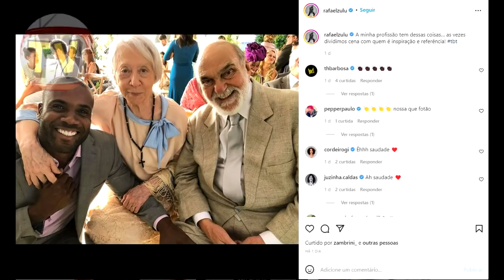MORRE ATOR WILLIAN AOS 71 ANOS...RAFAEL ZULU AOS 39 ANOS NOTÍCIA CHOCA FÃS, DATENA COMUNICADO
Olá, sejam bem vindos a mais um vídeo aqui do canal Br Tv Notícias, neste vídeo temos 03 importantes notícias para vocês nossos seguidores, então para que vocês entendam todos os detalhes desta matéria é preciso que fique até o final deste vídeo.

IMPORTANTE: Nosso intuito é não denegrir a imagem de ninguém, muito menos ofender. As imagens de todos nossos vídeos, estão dentro do Fair User do Youtube, porém caso ela te pertença, não deixe de entrar em contato com a gente, o conteúdo será removido imediatamente.